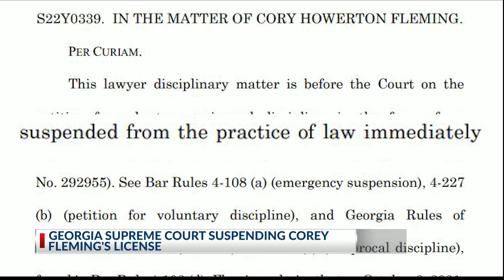Latest developments in Murdaugh saga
The estate of Maggie Murdaugh is asking for a sale on the family's Moselle property. Meanwhile, Corey Fleming's license has been suspended in Georgia.